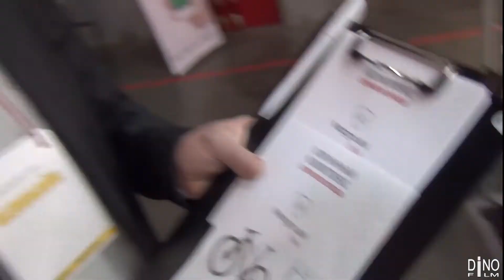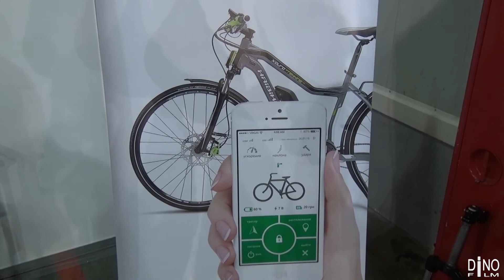Сигнализация для велосипеда MagnuM bike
Сигнализаиия для велосипеда MagnuM bike

Полный фрагмент о сигнализации для велосипеда от компании MagnuM bike снятый на веловыставке Велобайк 2015.

Я делаю в основном велосипедное видео на регулярной основе... поэтому если вы хотите разместить рекламу в моём видео, то обращайтесь на мой электронный адрес